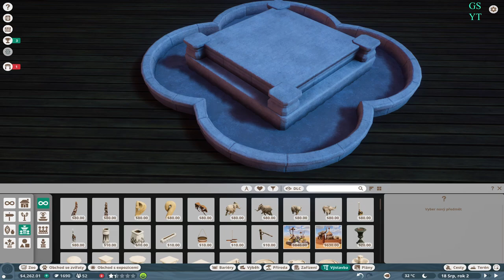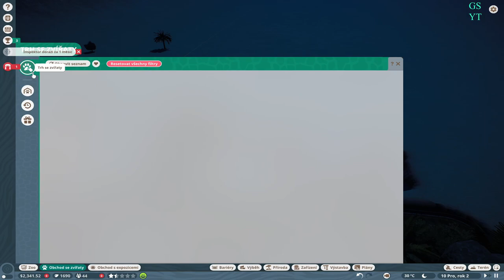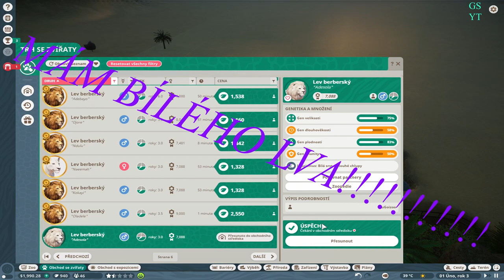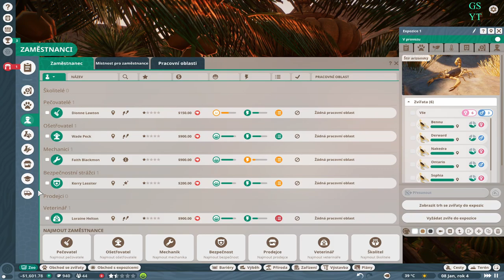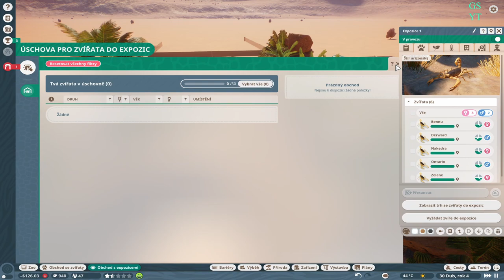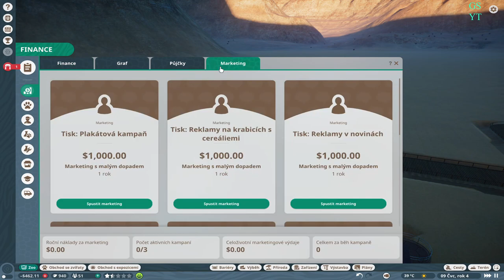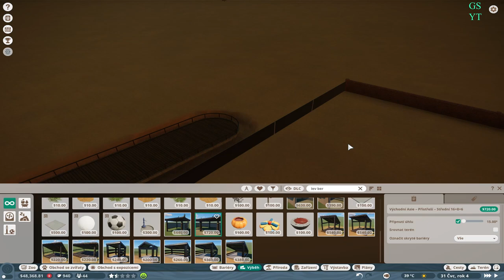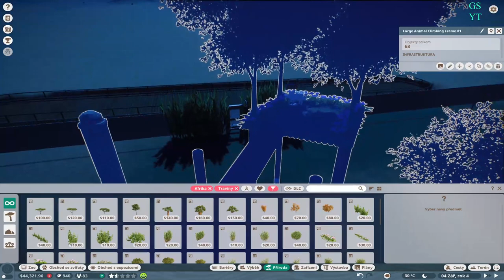MÁME LVA🐾🐾🐾PLANET ZOO (S3; E02)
V tomto videu si koupíme bílého lva, ale dostaneme se finančně do problémů. Naši štíři se rozmnožují a my je prodáváme. Také máme fontánku a konečně jídlo a pití.